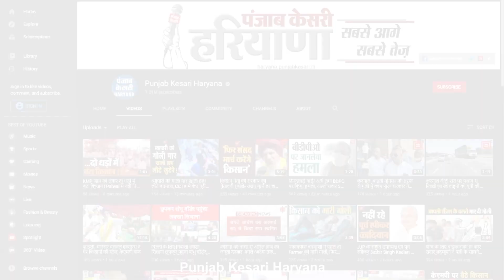गांव सौंध में फिर तोड़ी गई अंबेडकर की प्रतिमा, गांव में तनाव...एक्शन में आलाधिकारी